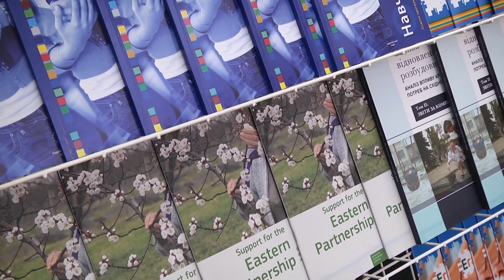Відкриття Інформаційного центру ЄС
Відкриття Представництвом Європейського Союзу Інформаційного центру ЄС в Національному університеті "Острозька академія" 1 жовтня.